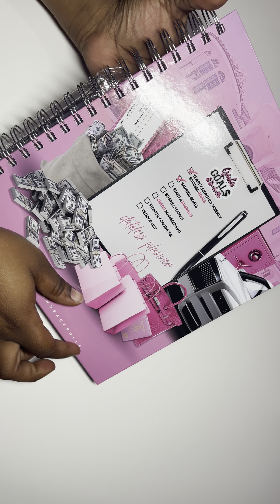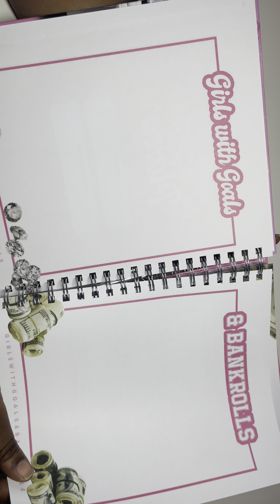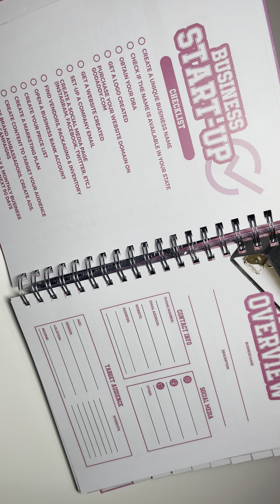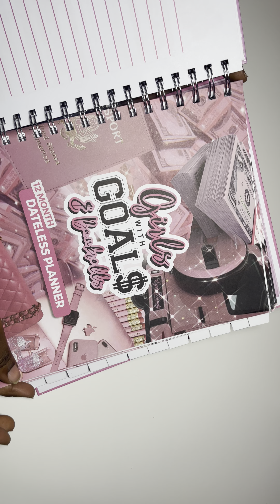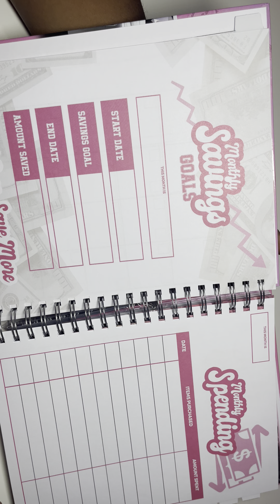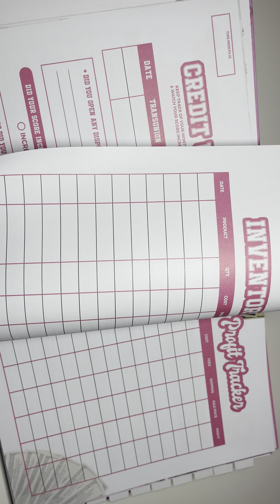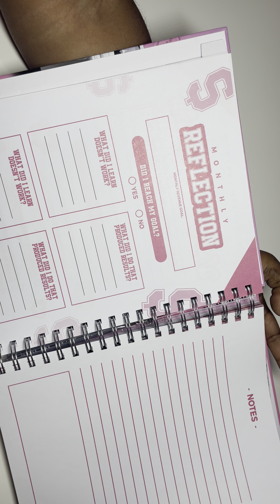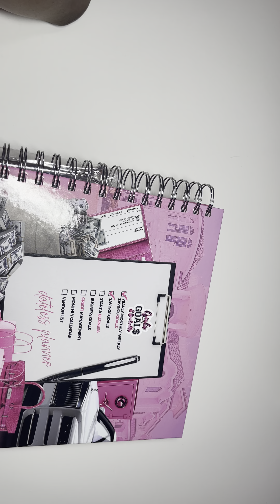🤑MILLION DOLLAR PLANNER mindblowing review 😱